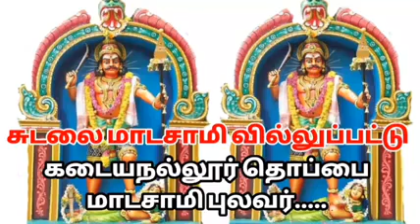sudalai madasamy villupattu சுடலை வில்லுப்பட்டு villupattu கடையநல்லூர் தொப்பை மாடசாமி புலவர்